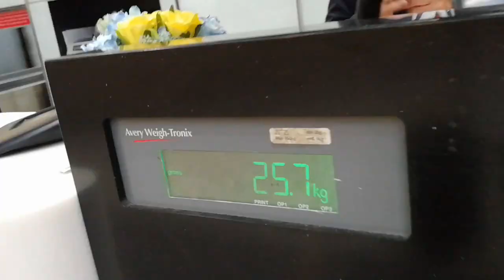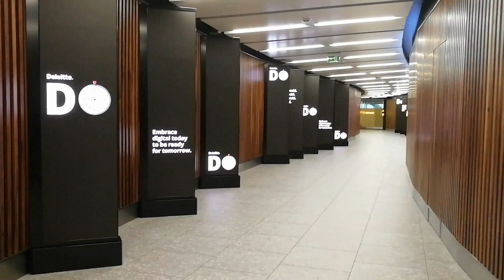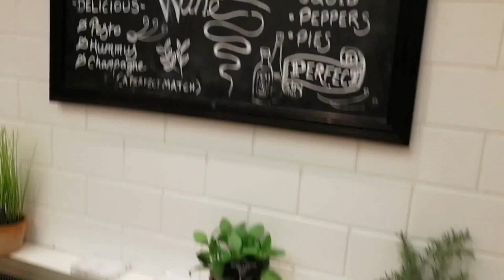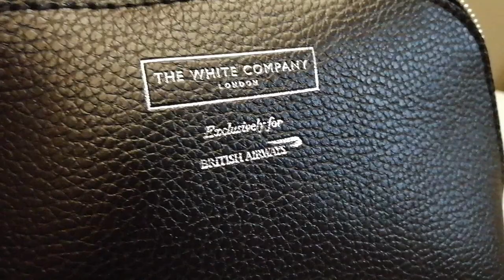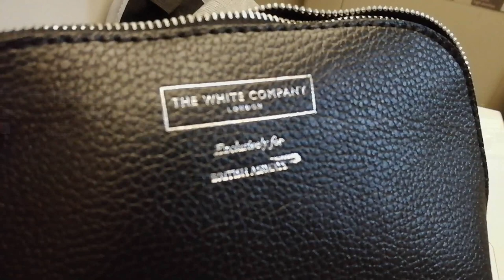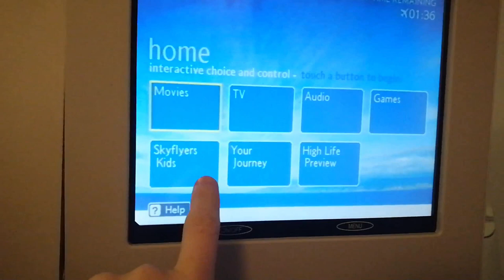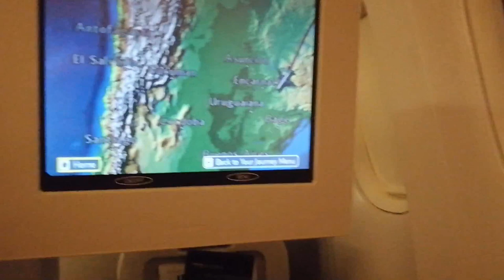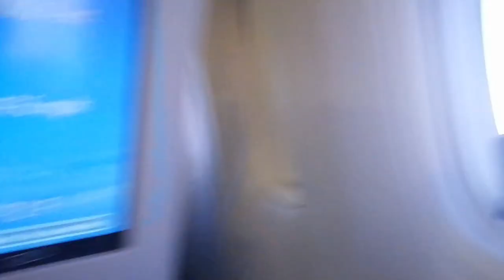London Heathrow - Buenos Aires Ezeiza en la business de British Airways.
Volando en la business class de British Airways de London Heathrow a Buenos Aires Ezeiza, en el Boing 777-200ER, previo paso por el Gold Wing y el First Lounge.